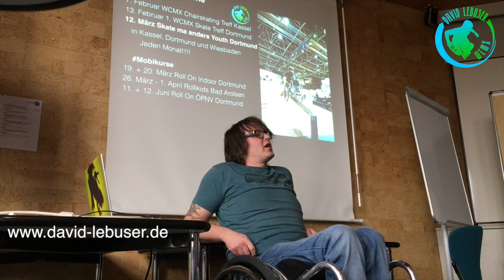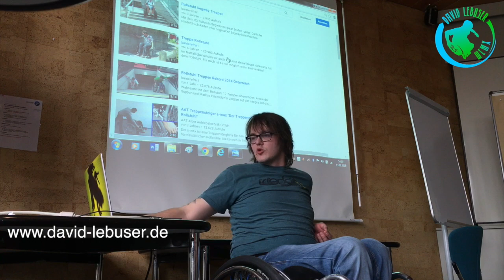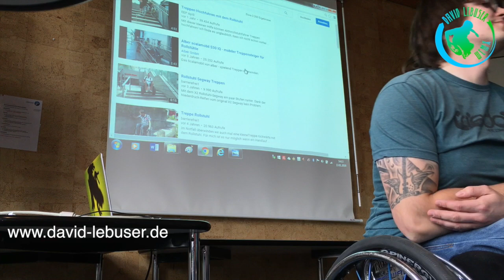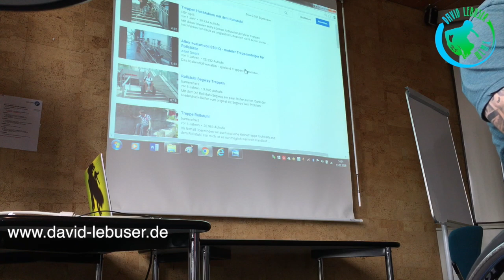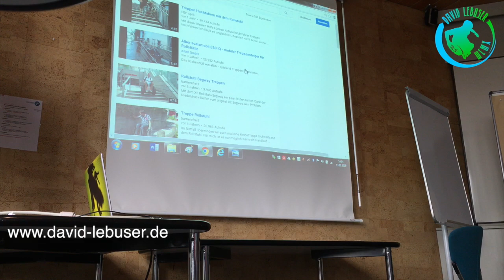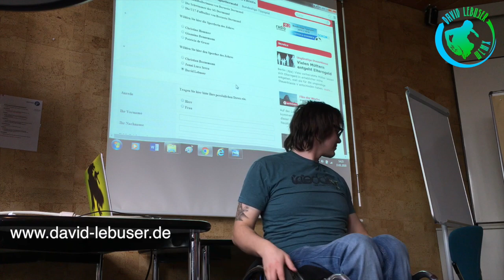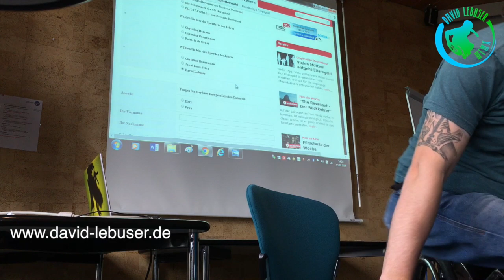Präsentation "Skaten im Rollstuhl? Na Logo!" von David Lebuser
Präsentation "Skaten im Rollstuhl? Na Logo!"
über WCMX, das Leben und Spaß am Fallen

Referent - David Lebuser

Aufgenommen am 13. Januar im Sport- und Tagungszentrum Hachen in Sundern (Sauerland)

© David Lebuser - The Wheel Rocking World of Lisa and David